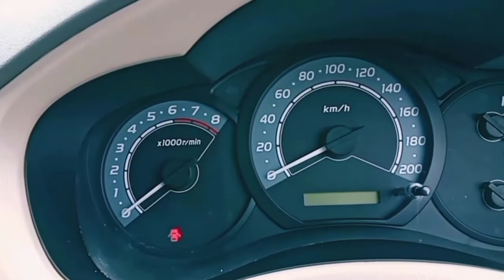INNOVA G 2007 BENSIN | EURO ( referensi pilihan mobil bekas )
Review sharing mobil Innova Euro2 Innova G bensin tahun 2007,Innova mobil MPV yang bisa jadi pilihan mobil bekas impian yang memberikan kenyamanan,namun apabila mau membeli sebaiknya mengecek secara detail karena ini adalah mobil bekas dan sudah lumayan berumur untuk ukuran saat ini sudah tahun 2022.Apabila sudah mendapatkan pilihannya sebaiknya langsung dilakukan pengecekan ulang dan servis atau minimal ganti oli ke bengkel resmi atau bengkel umum yang terpercaya agar mobil pilihan dalsm kondisi prima ketika mau kita gunakan untuk mobilitas
Mohon maaf apabila ada salah dan kurangnya,apabila ada koreksi atau beda pendapat mari sharing di kolom komentar
Terimakasih